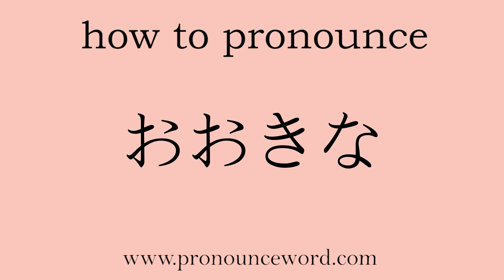how to pronounce Large in japanese.Learn Japanese Pronunciation.Learn おおきな .correctly.